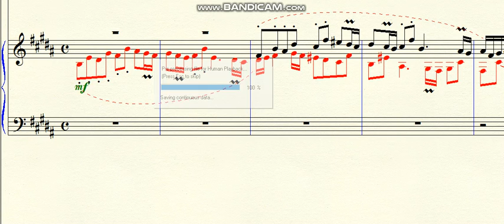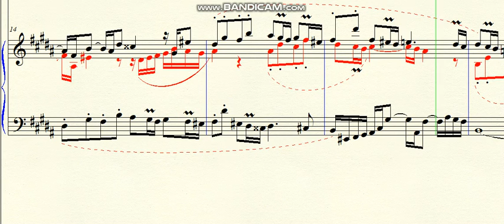DOK 4.125 - Little fugue for 3 voices (B) - Allegro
Brazil - 2021